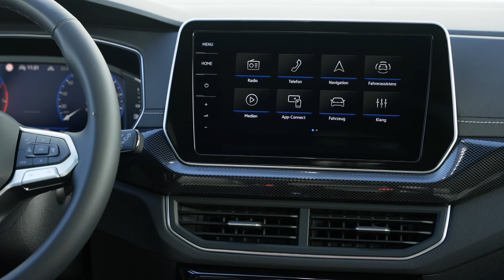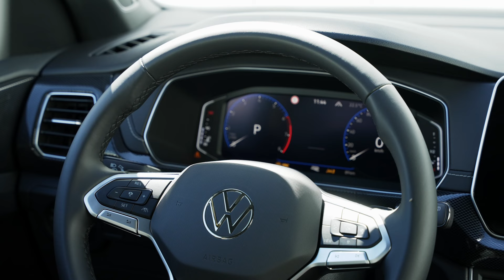Volkswagen T-Cross 1.5 TSI DSG R-line test